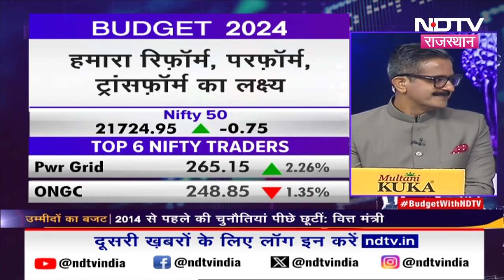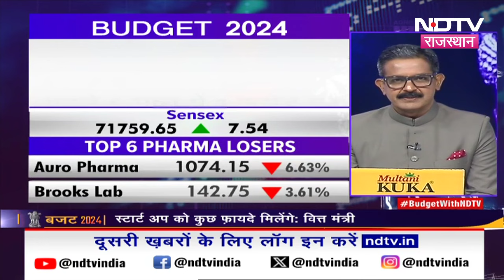Budget 2024: NDTV Editor in Chief Sanjay Pugalia से समझिए Budget का पूरा निचोड़ | Nirmala Sitharaman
Budget Session 2024: लोकसभा चुनाव (Loksabha Election) से पहले केंद्रीय वित्त मंत्री निर्मला सीतारमण (Nirmala Sitharaman) वित्तीय वर्ष 2024-25 का बजट पेश कर दिया है. अंतरिम बजट में वित्त मंत्री ने कई योजनाओं की घोषणा की. NDTV एडिटर इन चीफ संजय पुगलिया (Sanjay Pugalia) से समझिए इस बजट का पूरा निचोड़.